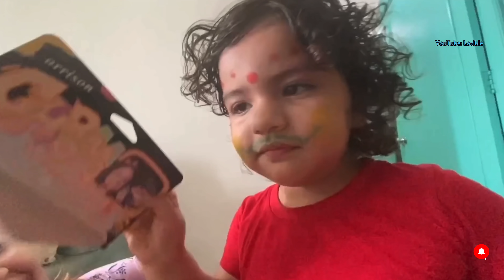Rasbhari Aye Liyo Cutest Moments